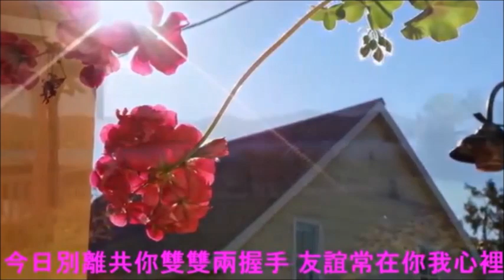老方~~好歌介紹~~友誼之光(粵語歌) 華仔 翻唱.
老方~~好歌介紹~~友誼之光(粵語歌).今天上載這首歌不是由我唱的,而是由我的朋友; 滿地可"華仔"唱的, 我覺得他也唱得不錯!現在再次上載給大家收聽收睇, 謝謝捧場！